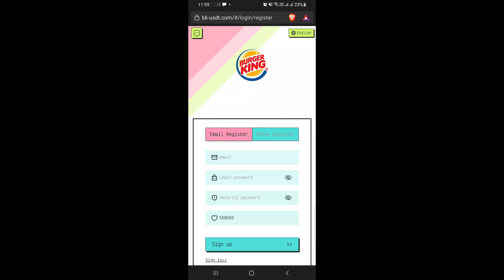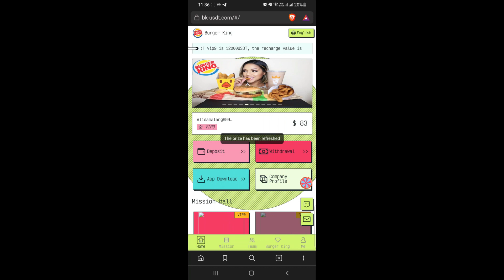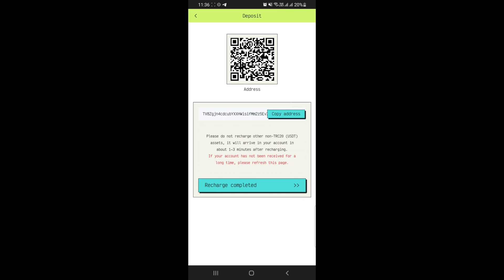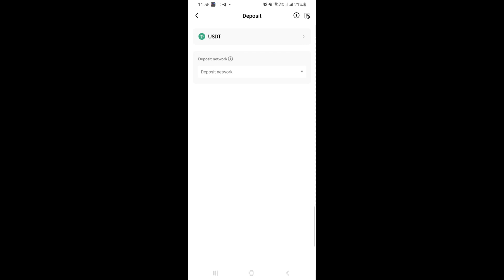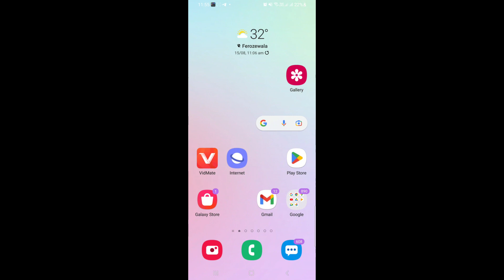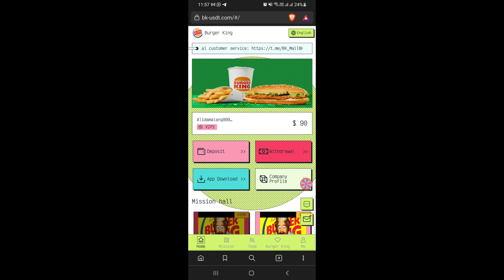Bk-Usdt Earning Platform Full Details || Burger King usdt Platform full review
⛔Join our Telegram Groups for Latest Updates ⛔

 Burger King originated from a multinational fast food chain store in the United States, a store that helps customers earn profits.

Founders: Keith Kramer, Matthew Burns Headquarters: Miami-Dade County, Florida, USA Business Scope: Global Number of employees: 38,840 Burger King's online business philosophy is to help the store itself increase sales and let more people know about us. Join Burger King from now on to get 83USDT for free.
The store profit and income update time is: Singapore 12:00 am.
The profit cycle of the store is: 365 days of income, and the income can be collected at any time every day. Store invitation team commission reward:
A B C rebate 7% 2% 1% The specific profit plan of Burger King is as follows:
Invite friends to get rewards: When someone registers and recharges with your invitation code, you can get three levels of rewards: A-level reward: 7%, B-level reward: 2%, C-level reward: 1%. For example: You recommend friend A to deposit 10,000 USDT, and you will get 700 USDT. A recommends B to deposit 10,000 USDT, and you will get 200 USDT. B recommends C to deposit 10,000 USDT, and you will get 100 USDT. Sweepstakes + invite team rewards:
1. Register to get a lucky draw, the prize can be used to purchase the level or withdraw to the TRC20 wallet, up to 999 US dollars, 100% chance of winning.
2. Invite users to recharge up to 57 dollars to draw 1 prize, reach 114 dollars to draw 2 prizes, and so on, there is no upper limit for prize draws.

 The minimum bonus is US$2 and the maximum is US$999, with a 100% chance of winning. ðŸŽ‰Team recharge rewards can be claimed at any time: ðŸŽ‰(Anyone who invites 3 recharged VIPs can get free VIPs) ðŸŽ‰(Only when the team recharge is reached can they receive rewards or upgrade their VIP level at any time) Team recharge reaches $300, reward $7. Team recharge reaches $500, reward $15. Team recharge reaches $1,000 and rewards $35. The team recharge reaches 3,000 USD, and the reward is 100 USD. The team recharge reaches 5,000 USD, and the reward is 350 USD.